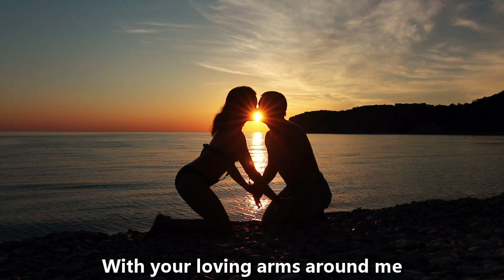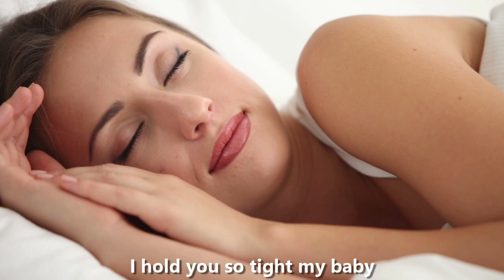A Butterfly's Wings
Just when you gave up all hope of finding that someone special...

A song written by John Hughes
Performed by John Hughes & Dave Hall and featuring...
Paul Bush &
Three In Harmony.